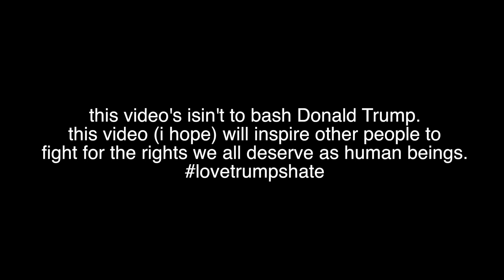Love Trumps Hate.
Hey guys! so serious video for today. I just wanted to talk about something that've been on my mind. So alot of you guys know that Donald Trump was elected as president this past Wednesday. I just wanted to talk about how I'm personally feeling after that announcement. This video isin't to bash Donald Trump even through his many monstrous events. But I just wanted to shine a beacon of light to everyone out there right now that is feeling scared, terror, and sadness, that you are not alone and we will fight this together. Sorry guys that this video may be different, regular scheduled videos will proceed this weekend. stay tune. But meanwhile keep your heads up and spread love and positivity always with one another